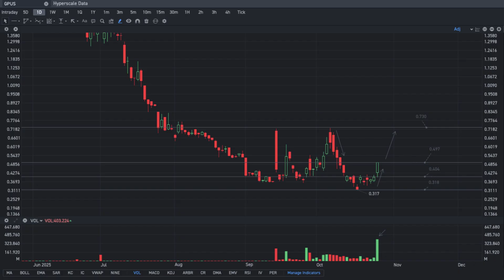What's Next? - GPUS Stock Price Prediction - GPUS Stock Analysis | Hyperscale Data Stock